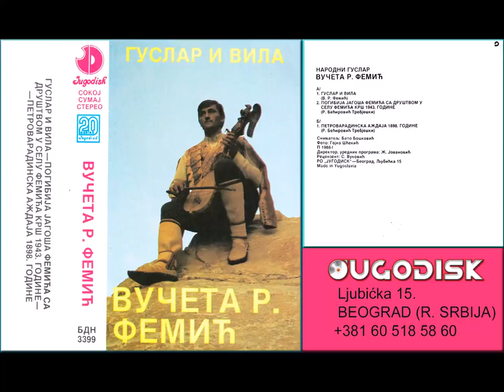Narodni guslar Vuceta R Femic - Pogibija Jagosa Femica sa drustvom - (Audio 1988)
Label and copyright Jugodisk Beograd

lyrics:Radovan Becirovic Trebjeski
Arr:
Ensamble:
Obrada Audio/Video:Goran Kapor